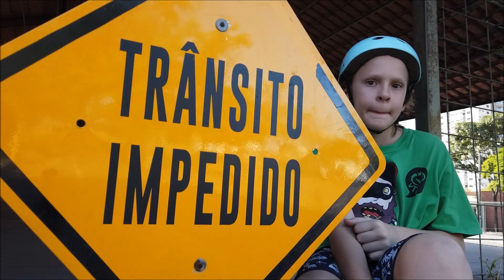BMX STREET - PIRACICABA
Esporte: BMX Freestyle - Street.
Local: Varejão da Paulista.
Cidade: Piracicaba, S.P. Brasil.